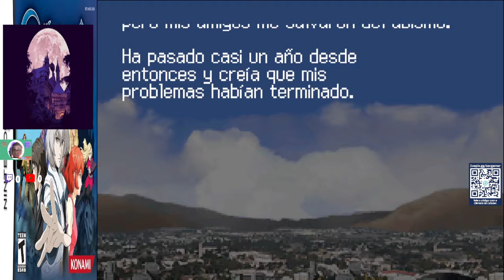Castlevania: Dawn of Sorrow (NDS)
Castlevania: Dawn of Sorrow é um jogo eletrônico de ação-aventura que foi desenvolvido e publicado pela Konami. Ele faz parte da série Castlevania da Konami e foi o primeiro título da série a ser lançado para o console portátil Nintendo DS.
Data de lançamento inicial: 25 de agosto de 2005
Modo: Jogo multijogador
Estúdio: Konami
Plataforma: Nintendo DS
Gêneros: Jogo eletrônico de plataforma, Jogo eletrônico de ação e aventura, RPG eletrônico de ação
Projetistas: Koji Igarashi, Michiru Yamane
Desenvolvedores: Konami, Konami Computer Entertainment Japan